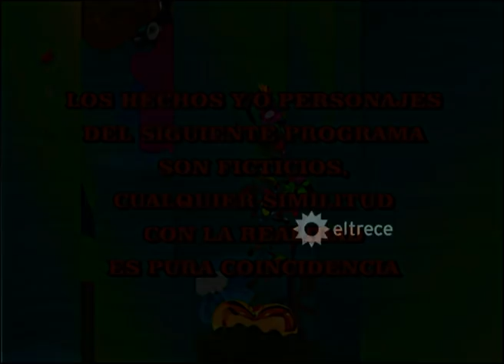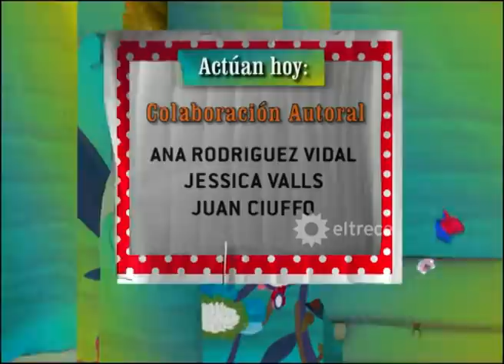POR AMOR A VOS - Capítulo 213